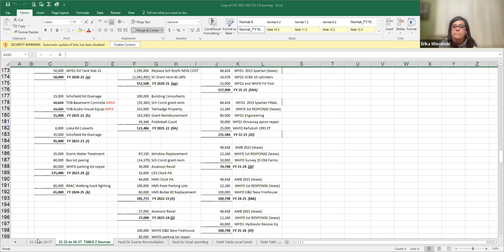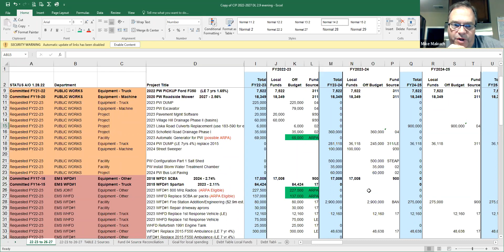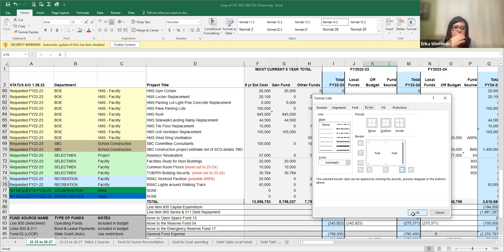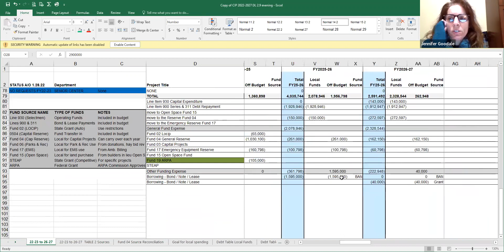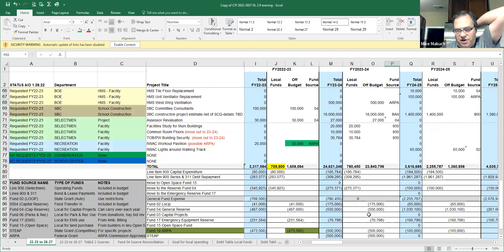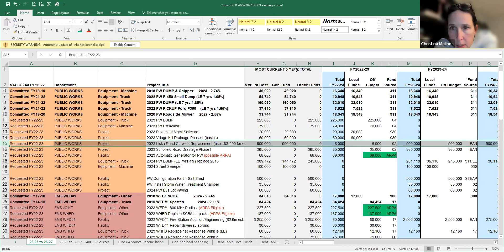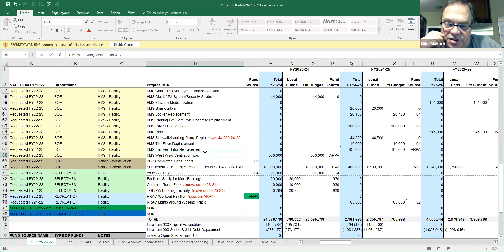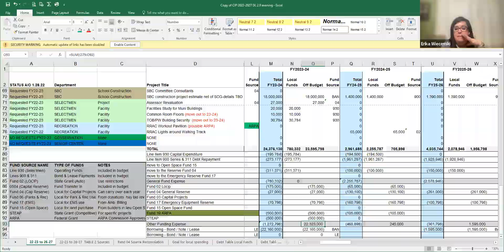02-09-2022 Capital Improvement Program Committee Meeting